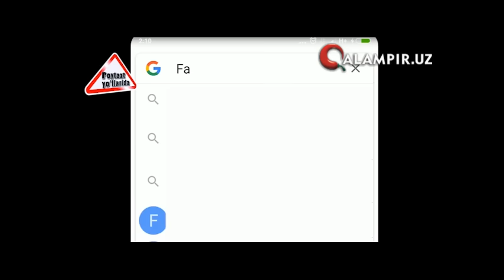Farangiz Rejametova va o‘sha mudhish YTH haqida